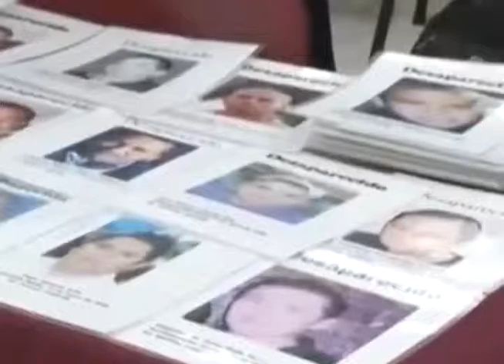Ningún caso en contra de ley de ausencia